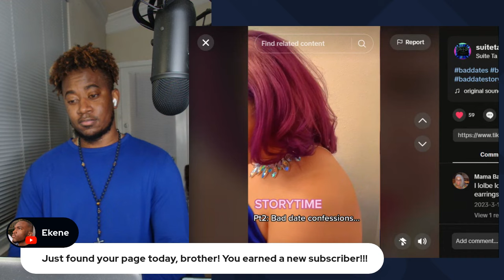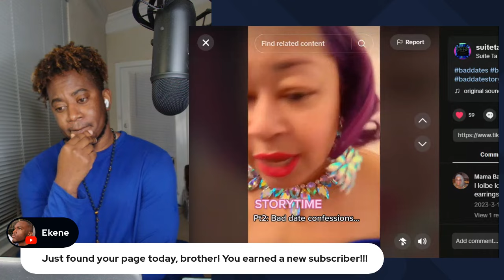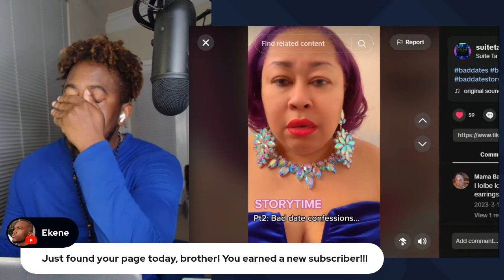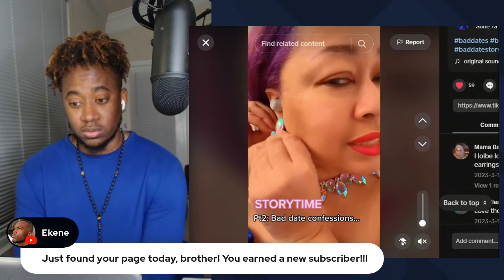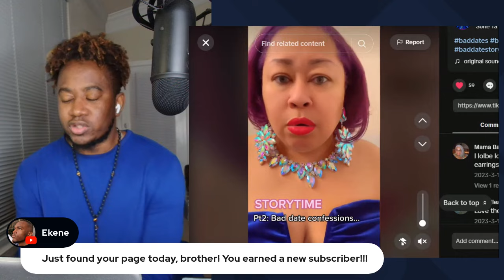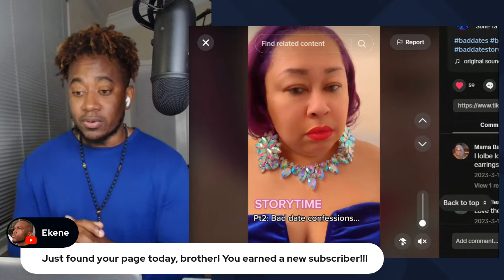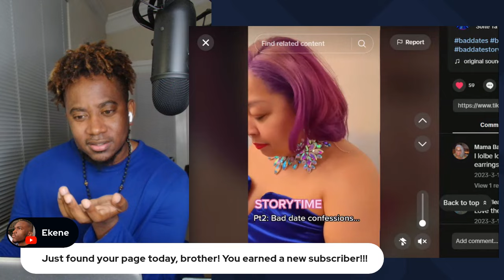BLK WOMAN GETS UPSET AT HER DATE BC HE WANTS TO SMASH AFTER THREE DATES